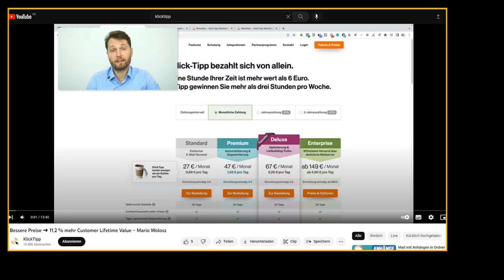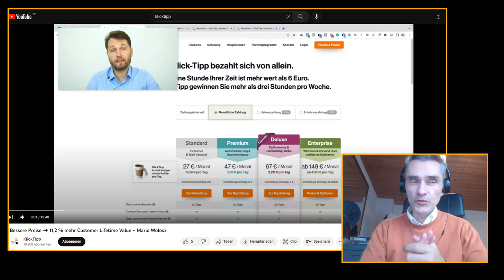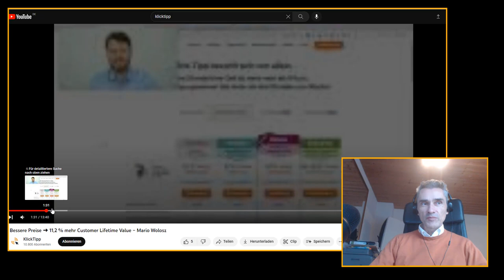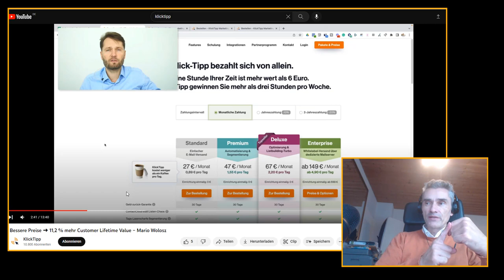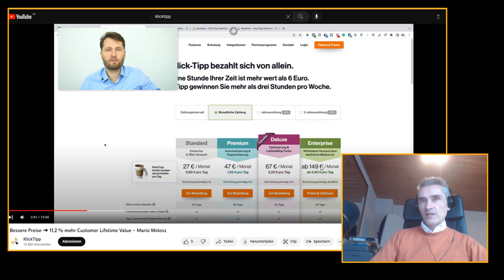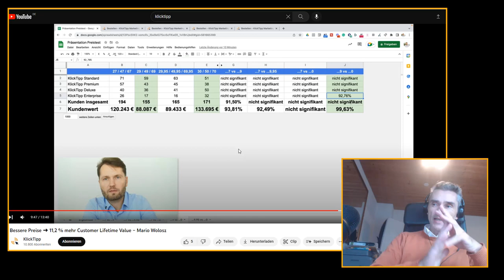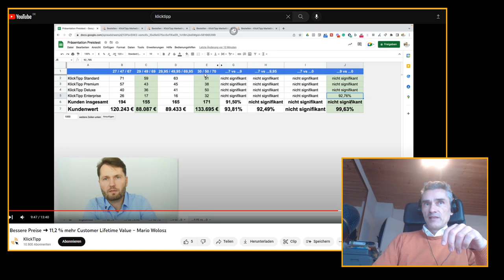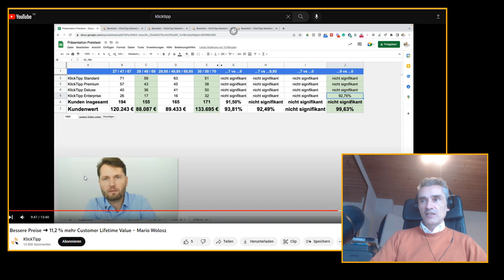Klick Tipp Splittest: optimale Preise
ℹ Mittlerweile gibt es zu viele  Softwareanbieter und Entwickler mit nur sehr wenig Erfahrung bezüglich der Möglichkeiten im dedizierten Targeting auf den wichtigsten Online Plattformen wie Linkedin, Facebook und Google Ads.!

Wenn du mehr Infos zu meinem Angebot willst und bist noch Freelancer, Einzelunternehmer oder hast ein kleines Startup? Dann hier vorbeischauen.. ✅

Viele meiner Kunden stellen sich selbst nach multiplen Coachings immer noch die Frage: Wie komme ich an meine Wunschkunden ran?

 Frägt mich ein IT-Experte mit mehr als 20 Jahren Berufserfahrung der sich jetzt als Interim PO mit Zielgruppe Mittelstand positioniert. Evergreen Vertriebs Funnel B2B kurz erklärt,  1x1 der Neukundengewinnung B2B, als Softwareanbieter, IT-Agentur, Microsoft Dienstleister, SAP Systemhaus, Experte, Entwickler für Individualsoftware, einer Branche z.B. Maschinenbauer, eines ganzen Marktes wie z.B. Mittelstand in die Grundvoraussetzung für eine valide Positionierung deiner IT-Dienstleistung als Softwareentwickler, IT-Experte, Berater.    ✔ Digitale Agenturen, IT-Dienstleister & Berater sind oft unzufrieden mit der Qualität an Kundenanfragen ?